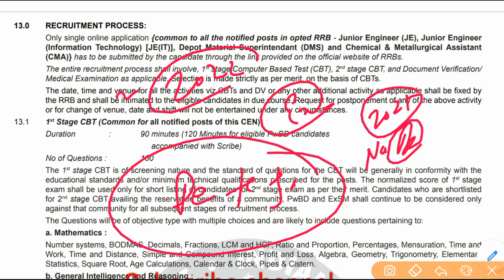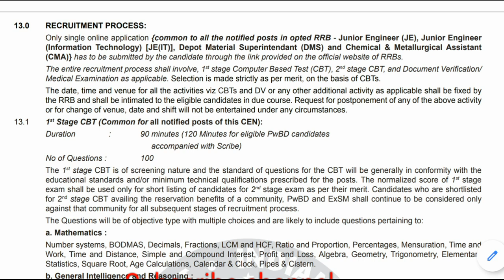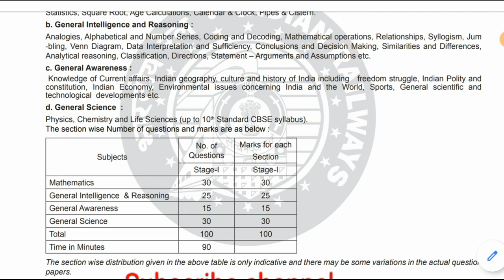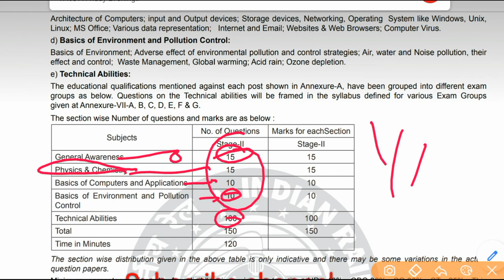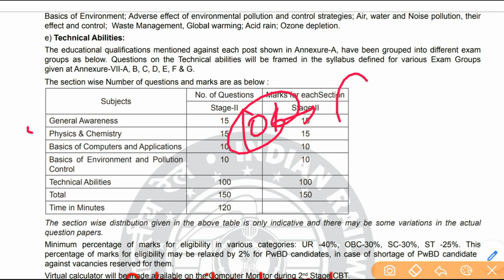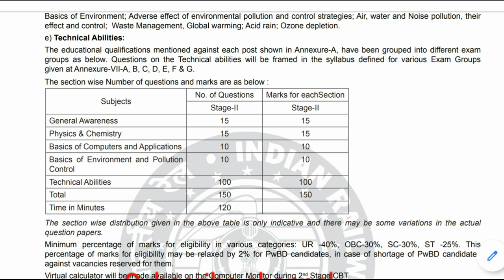Good newz for rrb je 2021 and exam pattern, syllabus